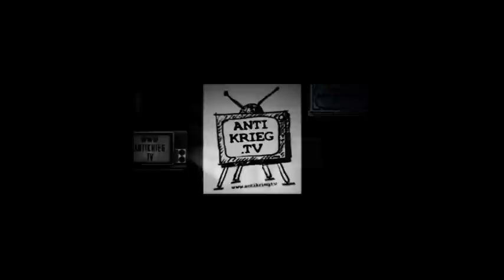Deutsche Bundestagsabgeordnete (Die LINKE) zum Ukrainekonflikt - Russia Today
Deutsche Bundestagsabgeordnete Alexander Neu, Diether Dehm und Heike Hänsel sind der Ansicht, dass die NATO die Situation um die Ukraine-Krise bewusst zuspitzt und den Konflikt mit Russland vorantreibt. Quelle Russia Today

danke!